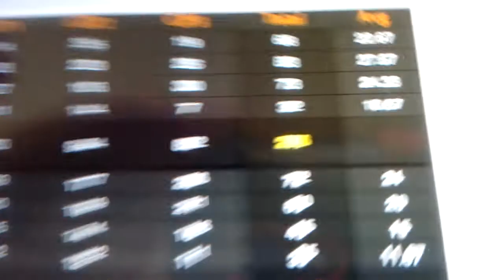32 beast mode